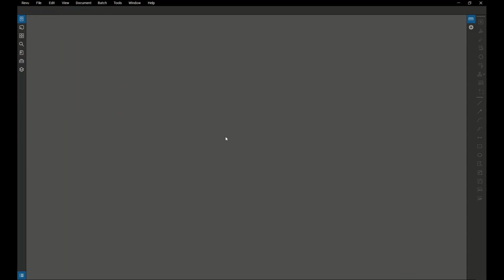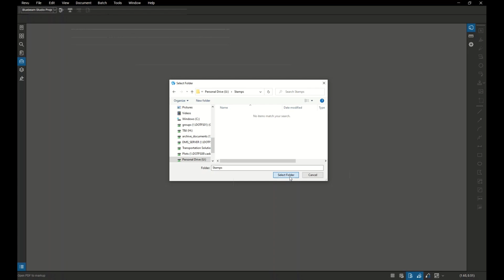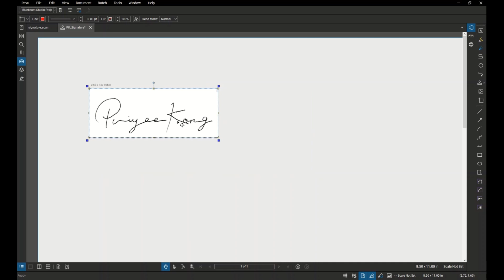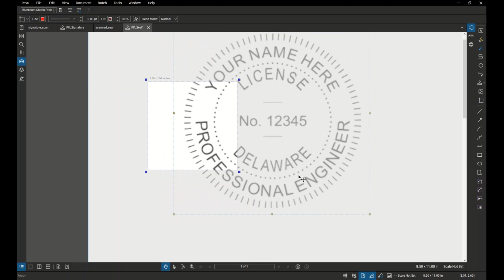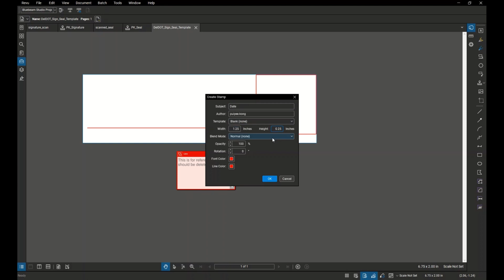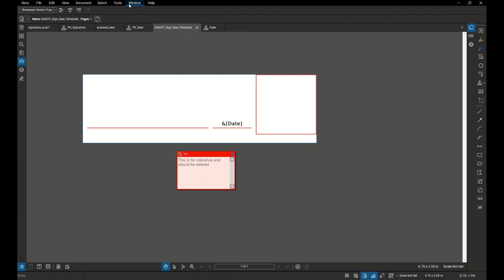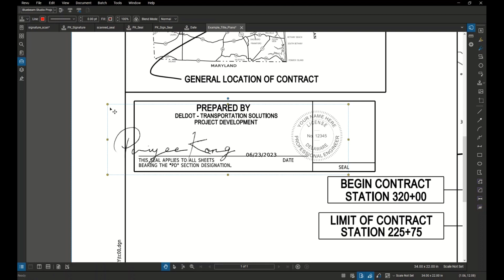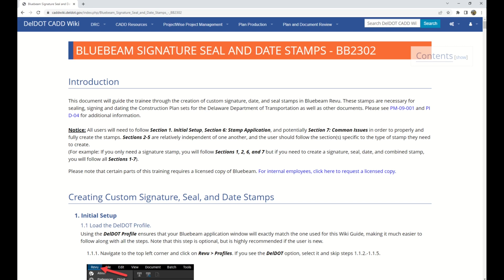Bluebeam Signature Seal and Date Stamps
00:00 Introduction
01:05 1.1 Load the DelDOT Profile.
02:33 1.2 Setting up your stamp folder.
03:47 2. Signature Stamps
06:58 3. Seal Stamps
09:23 4. Date Stamp
11:53 5. Combination Stamp
13:28 6.1. Applying a stamp to a document.
14:59 6.2. Flatten Document.
16:46 Conclusion